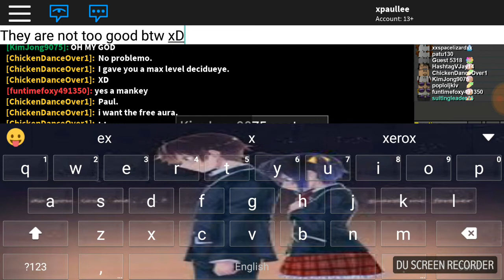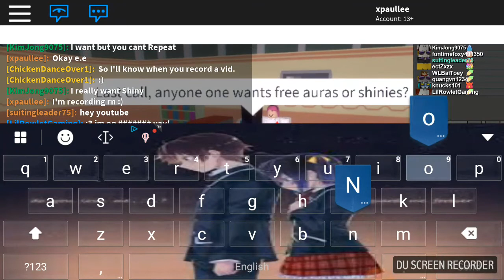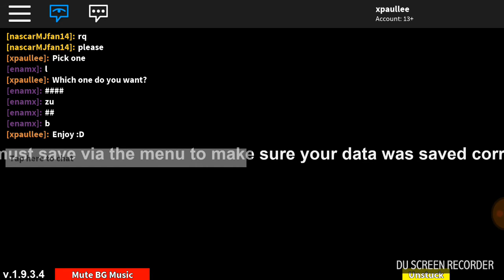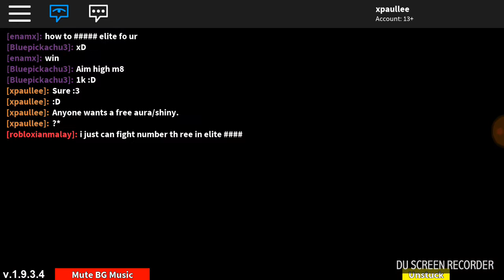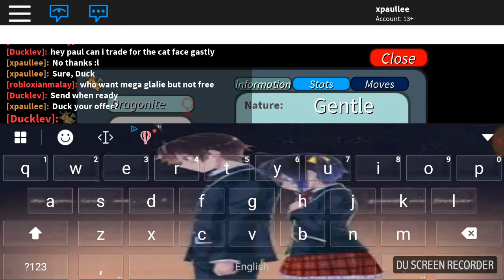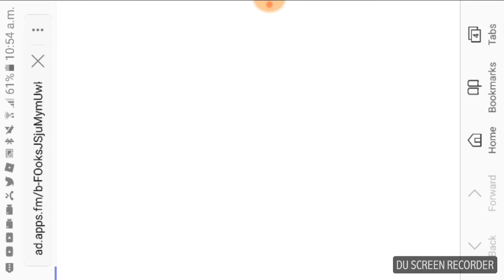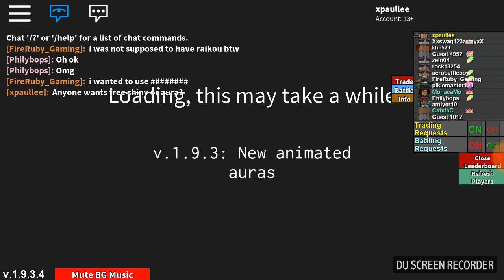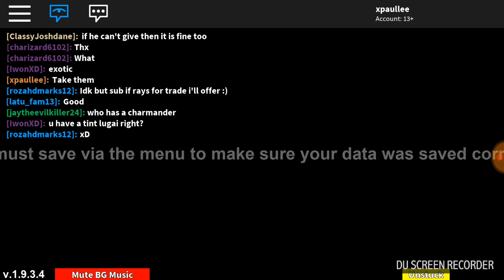Roblox Project: Pokemon Giveaways - FIRST GIVEAWAY